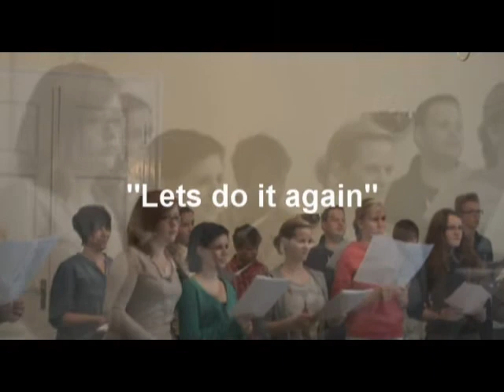The Chorworkshop "If I had a hammer"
Levi John and Sascha Davidovic  Chorworkshop with a uplifting stranded it I have a hammer